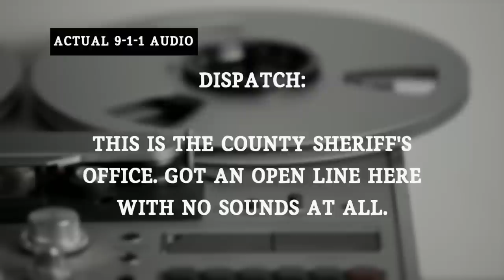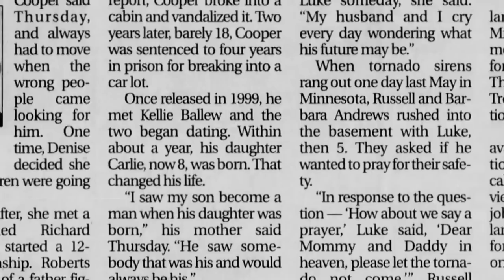Two Affairs Lead To Bloody Christmastime Double Murder | Homicide for the Holidays Highlights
Deputy Calls Scene Of Steven And Michelle Andrews' Murder 'Horrific'
A sheriff's deputy brought Steven and Michelle Andrews' toddler to neighbor Sean Torgerson, asking him to watch the boy. Torgerson asks what's wrong, and the deputy just says, "It's the most horrific thing I've seen in my life."

Michelle Andrews' Body Was Positioned 'Grotesquely,' Near Steven's
Investigators at Steven and Michelle Andrews' home initially thought of domestic violence. However, some thing didn't add up. Michelle's naked body had been positioned "grotesquely," too, one investigator recalls.

Kellie Ballew Gave Steven Andrews A Gift That Made Michelle Jealous
Investigators got a tip from someone noting a holiday party weeks before. There, they said, Steven Andrews received an expensive gift from office secretary Kellie Ballew.

No Fingerprints Were Found On Steven And Michelle Andrews' Bodies
A crime scene specialist recalls that her team performed tests on Steven and Michelle Andrews' bodies for fingerprints, but weren't able to find anything identifiable.

Fred Cooper Could Access Gateway, And Steven And Michelle Andrews
Reporter Stacey Deffenbaugh says prosecutors did a great job laying out how Fred Cooper was able to get to Gateway, giving him the opportunity to murder Steven and Michelle Andrews.

Witness Kellie Ballew Was Key To Timeline Of Steven Andrews' Murder
Reporter Stacey Deffenbaugh recalls how key witness Kellie Ballew stayed out of the spotlight. She was soft-spoken, but well-spoken, she says, and helped prosecutors lay out a timeline of Steven and Michelle Andrews' murders.